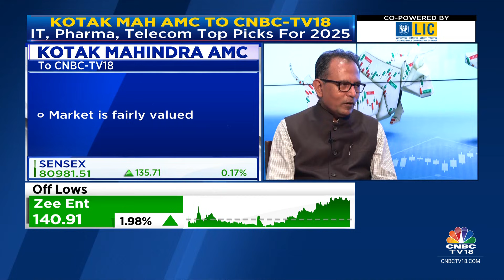Bullish On Financial Industry; Rural Consumption To Outpace Urban In 2025: Kotak Mah AMC | CNBC TV18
Bullish on financial industry in 2025, says Nilesh Shah, MD, Kotak Mahindra Asset Mgmt Co. Tells Rachana Dhanrajani that rural consumption will outpace urban in 2025. IT, pharma, & telecom are his top sectoral bets for next year.

n18oc_business